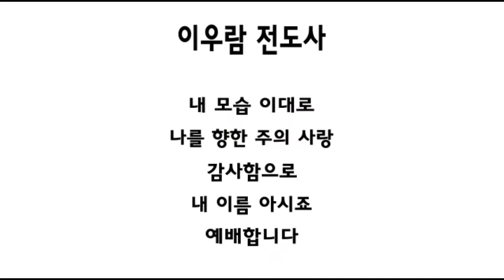2016년 10월 30일 온누리교회 허브 대학부 찬양